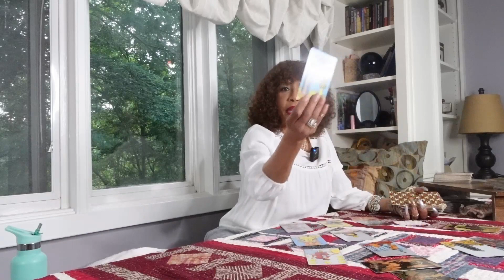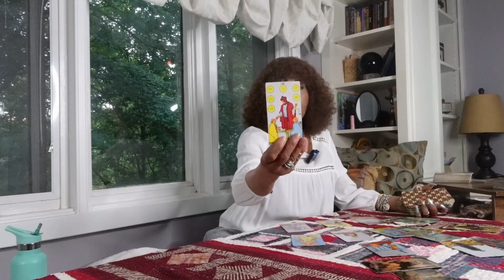Megan Thee Stallion Tarot Reading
Podcast Spotify: Find Out With The Crones